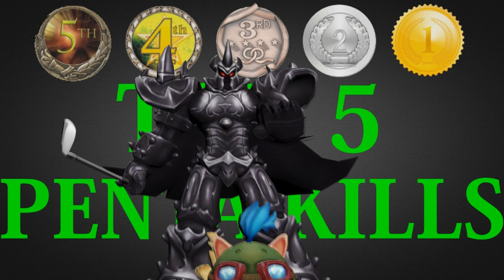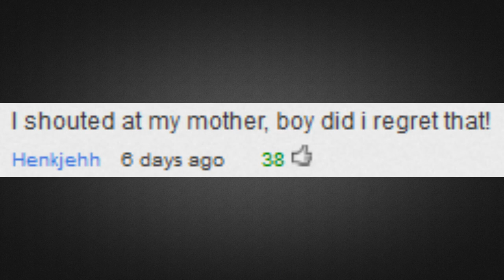League of Legends Top 5 Penta Kills : Ep. 6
Follow TheButtonMasherz on Facebook!